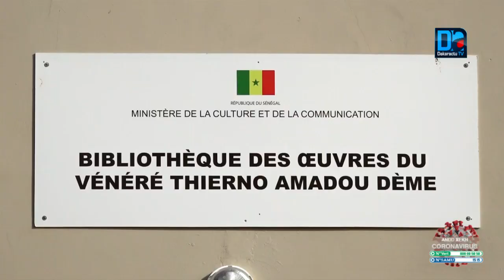Edition du livre de El hadj Ahmad Dème de Sokone: L'Etat remet 1075 coffrets à la famille.